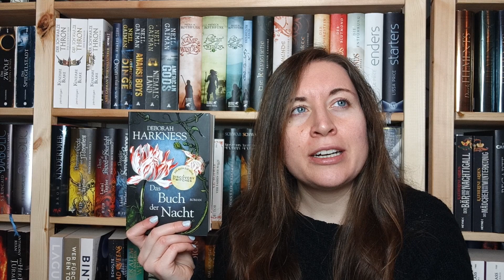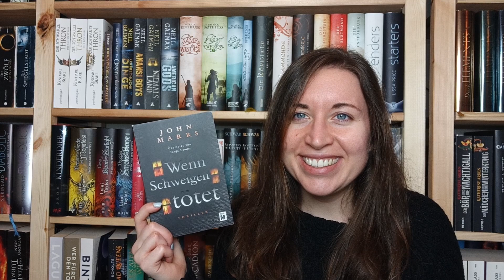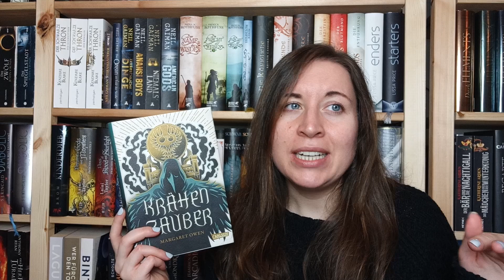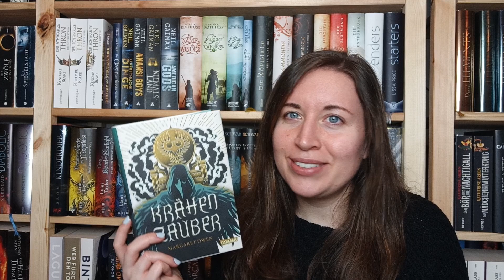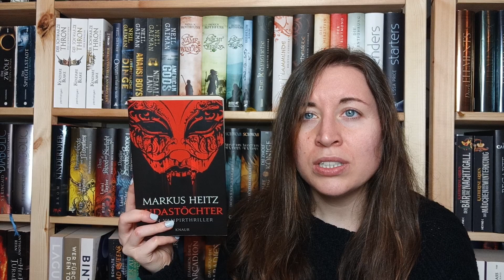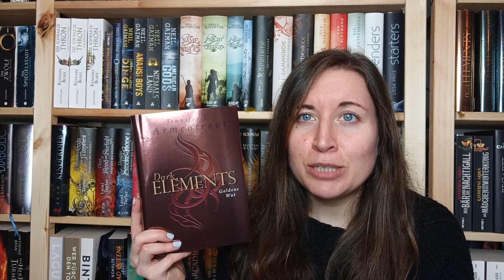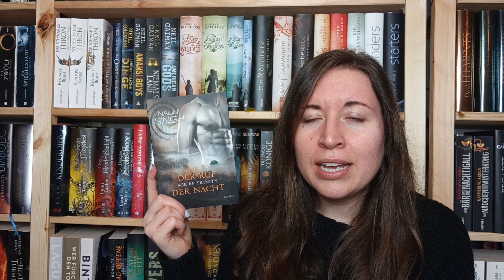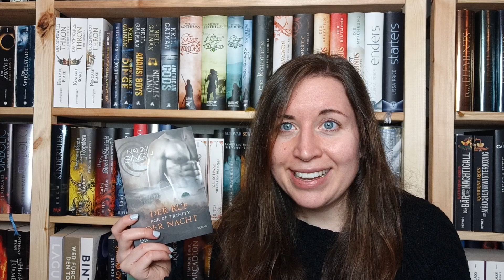Neuzugänge | Januar 2021 | 12 gekaufte Bücher | dragon_stories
Hallo und willkommen zurück. Der Januar stand ganz unter dem Stern der Reihenfortsetzungen. Darunter befinden sich wieder gemischte Genres. Ich habe historische Agentenkrimis gekauft, zwei Thriller, Romantasy, High Fantasy, eine Dystopie und vieles mehr.

Im Video erwähnte Bücher:

1. Das Buch der Nacht - Deborah Harkness
2. Aus schwarzem Wasser - Anne Freytag
3. Wenn schweigen tötet - John Marrs
4. Der geheime Code der Frauen - Celia Rees
5. Das Königreich Sabor 2. Krähenzauber - Margaret Owen
6.  Die Legende der 4 Königreiche 3. Besiegelt - Amy Tintera
7. Nachtsonne Trilogie 3. Im Zeichen der Zukunft - Laura Newman
8. Judastöchter - Markus Heitz
9.  Die Schatten von Valoria 3. Spiel der Liebe - Marie Rutkoski
10. Dark Elements 5. Goldene Wut - Jennifer L. Armentrout
11. Obsidian 8. Redemption - Jennifer L. Armentrout
12. Psy Changelling 16. Age of Trinity. Ruf der Nacht - Nalini Singh

Ich kennzeichne meine Videos alle mit "unbezahlte Werbung", da die im Hintergrund sichtbaren und vorgestellten bzw. besprochenen Bücher eure Kaufentscheidung beeinflussen könnten. Alle Bücher sind grundsätzlich selbst gekauft.

Sind Rezensionsexemplare in einem Video vertreten, wurde mir das betreffende Buch kostenslos vom Verlag zur Verfügung gestellt. Diese Bücher kennzeichne ich deutlich mit der Bezeichnung "Rezensionsexemplar". Die zugeschickten Bücher bekommen eine genauso ehrliche und authentische Bewertung meinerseits, wie gekaufte Exemplare. Ich bekomme keine monetäre Entlohnung für die Vorstellung der Bücher.